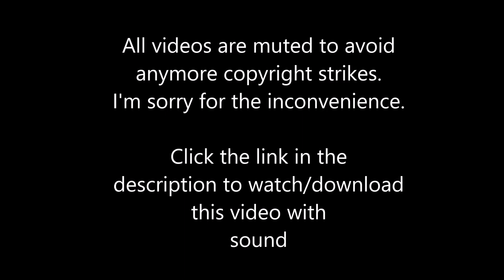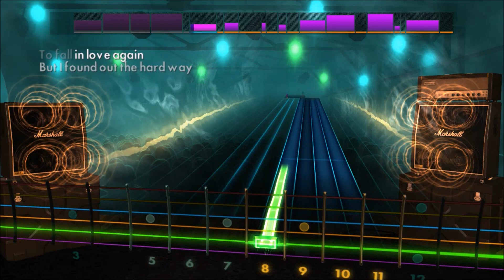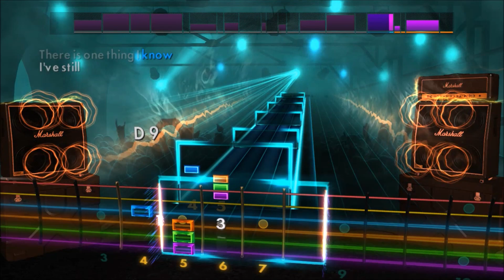Gary Moore - Still Got The Blues (Lead) Rocksmith 2014 DLC